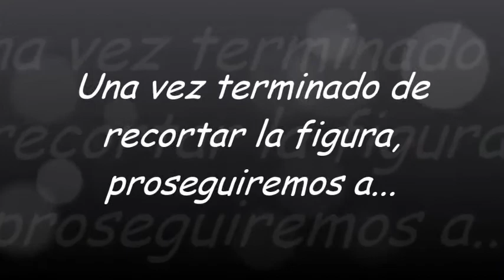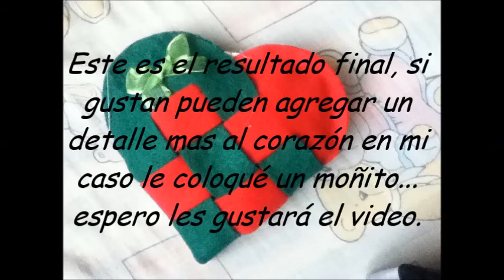Tutorial de como hacer un corazón trenzado de fieltro ó tela/ How to make a heart